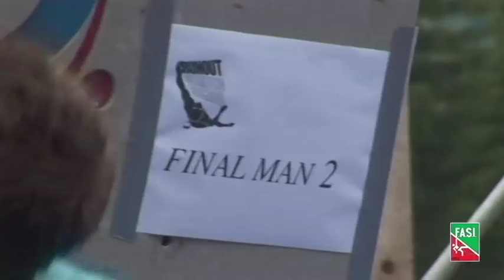IV prova Coppa Italia Boulder 2012 a Gressoney: vittorie di Jenny Lavarda e Stefano Ghisolfi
Gli azzurri Stefano Ghisolfi e Jenny Lavarda vincono la quarta prova Coppa Italia Boulder a Gressoney; Ghisolfi and Lavarda wins 4^ Italian Boulder Cup at Gressoney